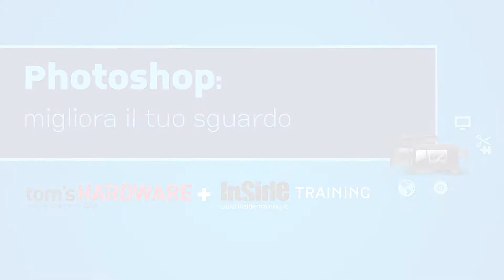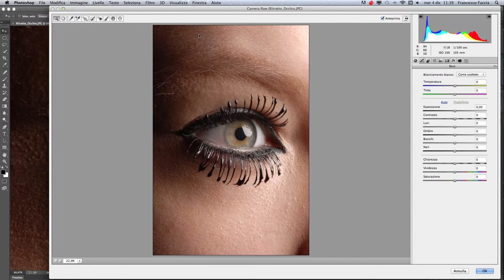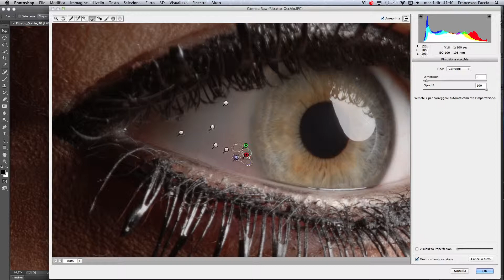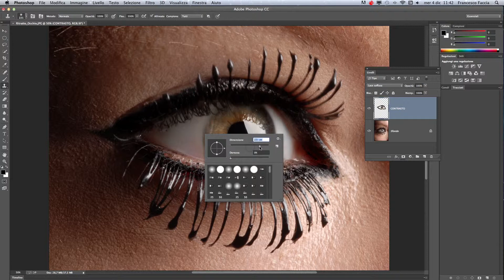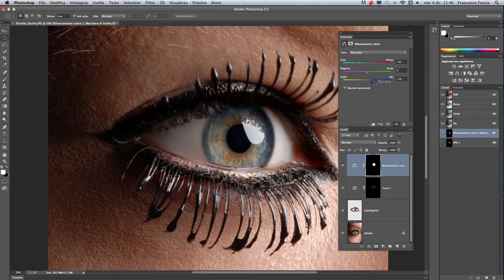Video Tutorial Photoshop 1/5 - Migliora il tuo sguardo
Benvenuti nel primo tutorial base di Photoshop in cui, assieme a Bettina di Virgilio, Adobe Guru e docente di InSide Training, vi mostriamo come effettuare un fotoritocco ad arte per modifcare i ritratti, migliorandoli e correggendo eventuali piccoli difetti. Nello specifico vediamo come modificare un "close up" della zona occhi di una foto professionale andando ad eliminare imperfezioni, come le piccole venature presenti sul bulbo oculare, e migliorando la zona dell'iride per renderla più d'impatto, aumentando i contrasti e intensificando o modificando il colore.